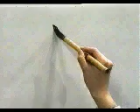ESCOGE ESTE KANJI Y APRENDELO A ESCRIBIR 🎓 | GAMBATEANDO - Japones Para Todos con Teshimide 深い日本語